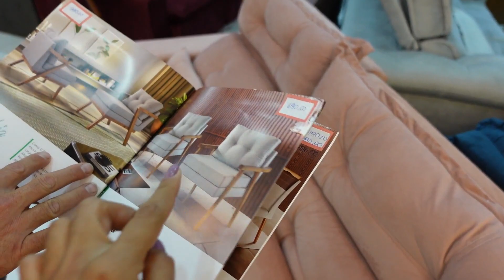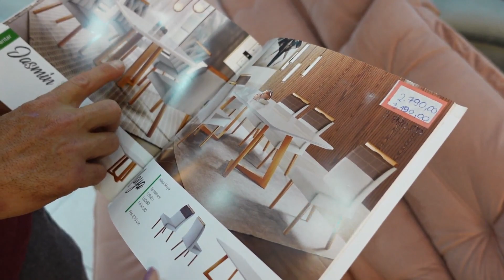Fomos escolher móveis para a casa nova, uma varanda organizada 😍 arrumamos a frente da casa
Meu Facebook 👇🏼

Progressiva Fashion Gold 250g